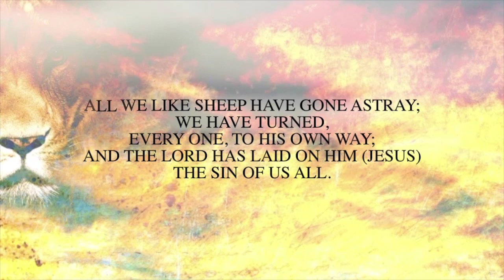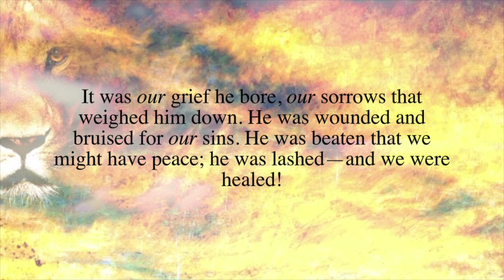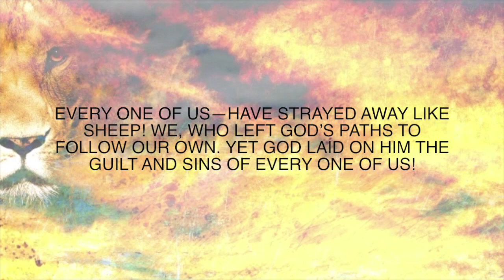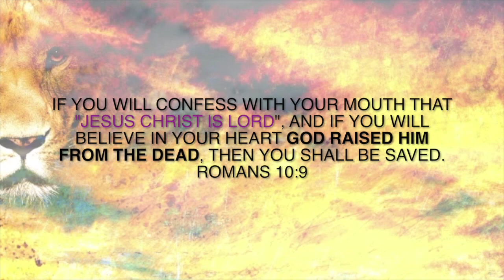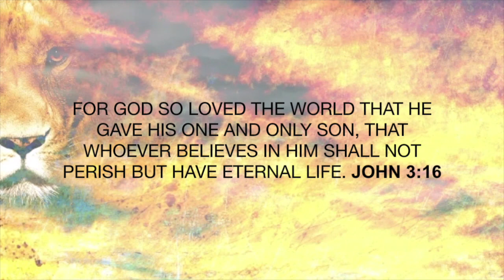Lion of Judah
This video is about Lion of Judah